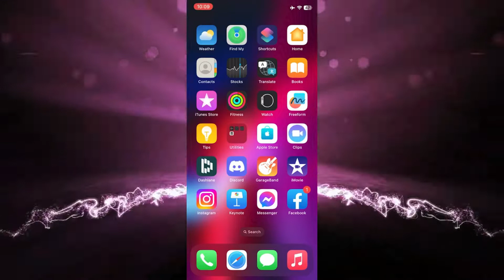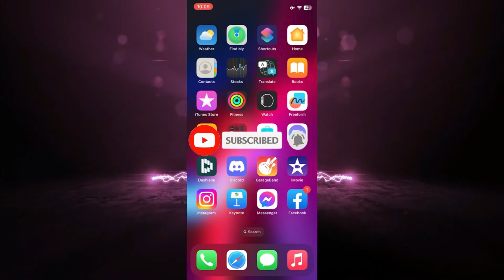Cómo cambiar el nombre de un chat grupal en Instagram